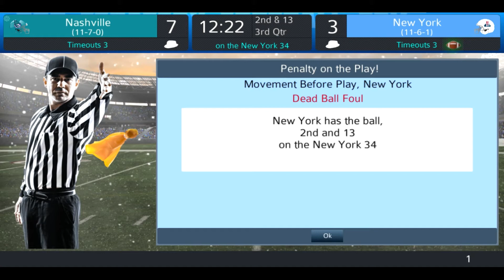LSUFL Eastern Conference Championship: Nashville Knighthawks @ New York Towers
Legends Sports Universe presents the LSUFL Eastern Conference Championship between the Nashville Knighthawks (11-7) and the New York Towers (11-6-1).

Nashville started 6-0 and everyone thought they'd be here. But a 3-6 midseason stretch cast that in doubt before the team righted its ship late, winning the division keyed by a late-season win over division rival Raleigh, whom they then defeated again in the Eastern Conference Semifinal. Troy Aikman leads the offense while Brian Urlacher and John Lynch lead the defense.

Meanwhile, Paul Brown's run-heavy New York squad got a fantastic season from Lamar Miller and an intense defense keyed by Patrick Willis and Aeneas Williams. They control the ball and the pace, so Nashville will need to capitalize on their opportunities.

Football season isn't over after the Super Bowl! Come check our playoffs in this league featuring the best players in history using Pro Strategy Football, and SUBSCRIBE for more content to come from the LSU series of sports simulation dynasties!